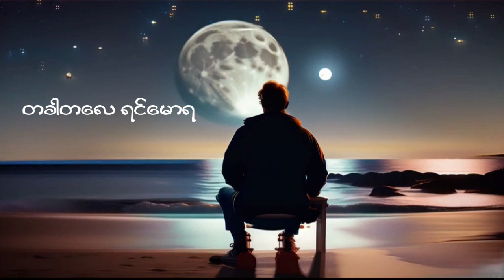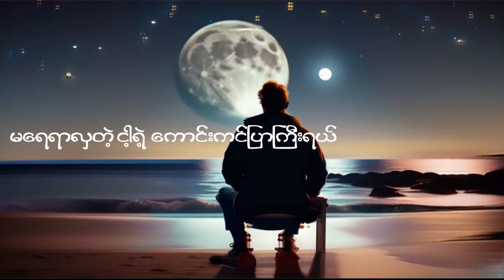စက်ဝိုင်းထဲ ..... ငါ (Set-Wine-Hte... Ngar)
စက်ဝိုင်းထဲ. ငါ
ဇာတ်ညွှန်းမသိပဲ လောကထဲရောက်လာတဲ့ ကျွန်တော်တို့ ဘဝတွေအကြောင်း ရေးထားတဲ့ ကဗျာလေးတပုဒ်ကို သံစဉ်ထည့်ထားတဲ့ သီချင်းလေး ကို ကျွန်တော့ရဲ့ မွေးနေ့ အမှတ်တယ လက်ဆောင်အဖြစ် တင်ပေးလိုက်ပါတယ်. ခံစားနားဆင်ပေးပါ .
ဘယ်လိုတွေခရီးဆက်ရမှန်းမသိပေမဲ့ .